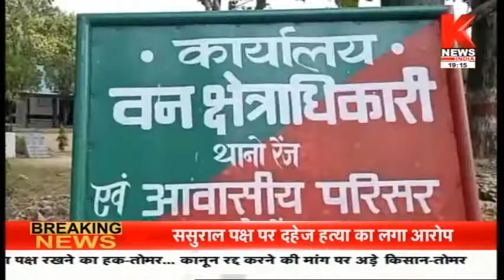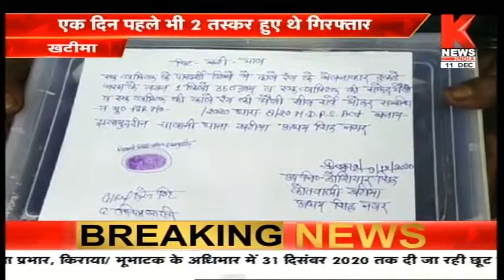उत्तराखंड की ख़बरों का खास बुलेटिन || Hamara Uttarakhand || Knews